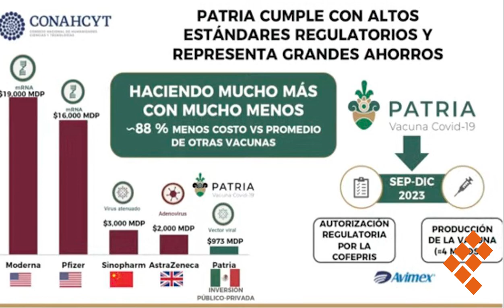🔸NOTICIAS EN CORTO🔸QUADRATÍN SLP🔸3 DE MAYO DEL 2023🔸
🔴Negó AMLO operación al Pentágono para cazar globo chino que sobrevolaba en México.🇺🇸🚫

🔴Conacyt anuncia que ya está lista la vacuna de refuerzo “Patria”.💉🦠

🔴Presentó Ayuntamiento Plan Hídrico por crisis de agua en SLP.⚠️💧